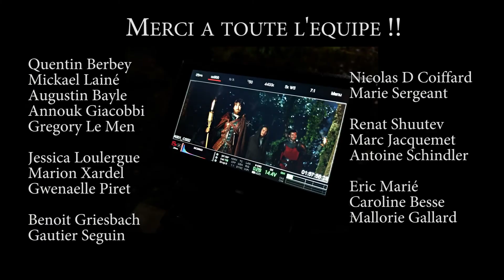MAKING OF - Oracle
Court métrage héroic fantasy réalisé par Manuel Laurent

avec Nicolas D Coiffard, Marie Sergeant, Renat Shuutev, Marc Jacquemet, Antoine Schindler

Images Making of : Annouk Giacobbi, Quentin Berbey, Malorie Gallard